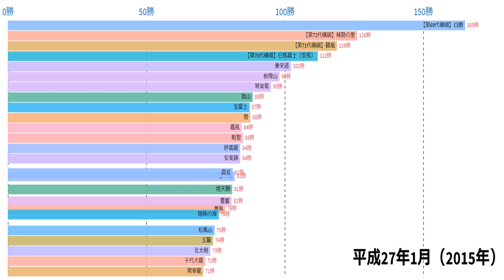大相撲直前12場所勝ち星ランキング 江戸から令和まで！ 動くタイムラインランキング 歴史 白鵬 千代の富士 貴乃花 朝青龍 双葉山 太刀山 相撲史 歴代横綱 相撲ヒストリー 大相撲 記録 ランキング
白星以外は不戦勝も含めて黒星扱い